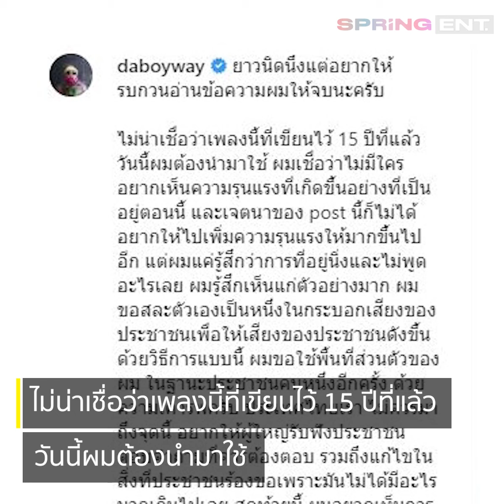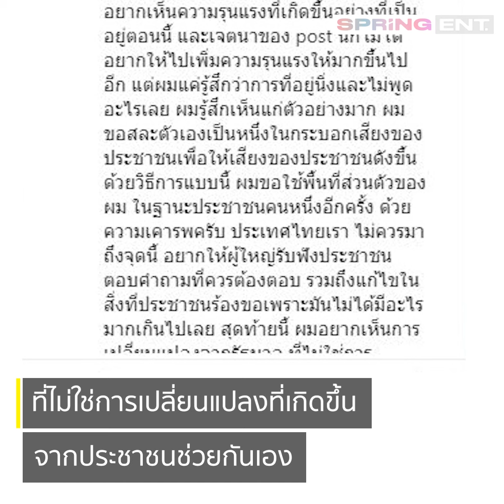เวย์ ไทยเทเนี่ยม นิ่งไม่ไหว ขอส่งเสียงถึงผู้ใหญ่ อยากเห็นการเปลี่ยนแปลงจากรัฐบาล | SPRiNG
เวย์ ไทยเทเนี่ยม แร็ปเปอร์ชื่อดัง ขอเป็นหนึ่งในกระบอกเสียงเพื่อประชาชน ส่งถึงผู้ใหญ่ อยากเห็นการเปลี่ยนจากรัฐบาล ไม่ใช่จากประชาชนช่วยกันเอง